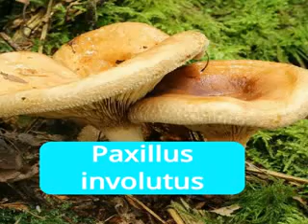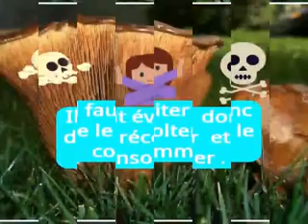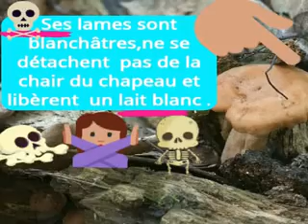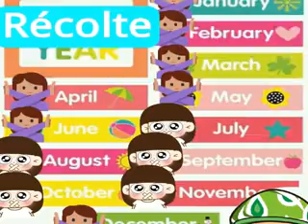PAXILLUS INVOLUTUS الفطر القاتل